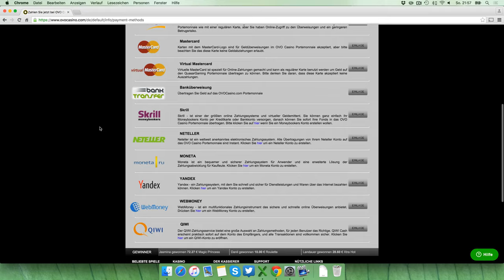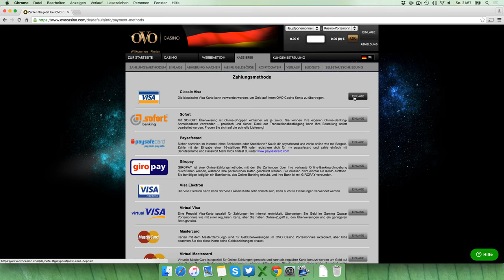OVO Casino Testbericht: Anmeldung & Einzahlung erklärt [4K]